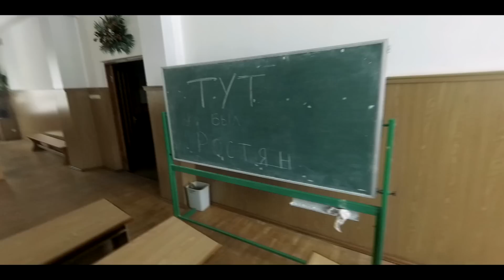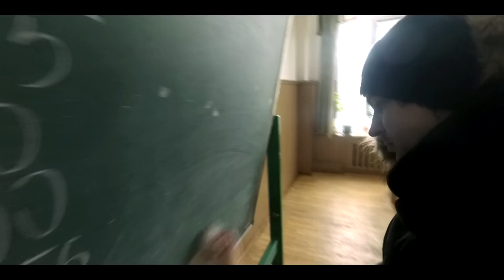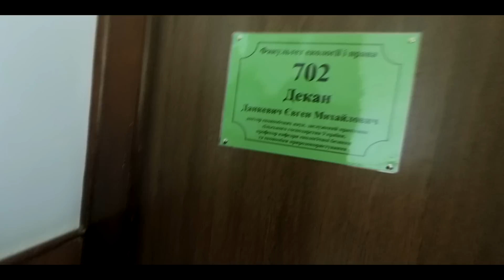ПРОНИК В УНИВЕР, ОБЗОР ОБЩАГИ И МЕСТО ГДЕ ИЗБИЛ БАНДИТА ...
Данное видео, в том числе звуковая дорожка, имеет ограничение 18+ и является интеллектуальной собственностью автора.
Любое копирование, полное или частичное, а также трансляция на других ресурсах или СМИ под любым предлогом, запрещено автором.